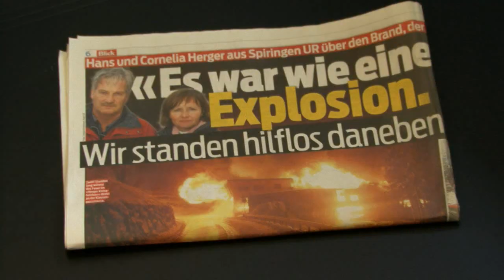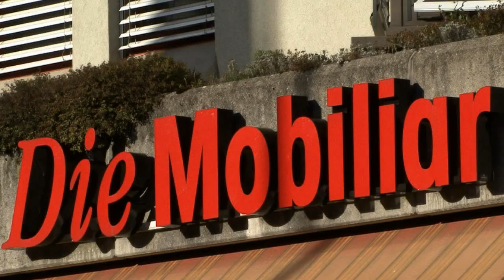Grossbrand: So handelt die Mobiliar im Schadenfall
Video zum Grossbrand in Spiringen: Sehen Sie, wie die Mobiliar Versicherung im Schadenfall handelt.